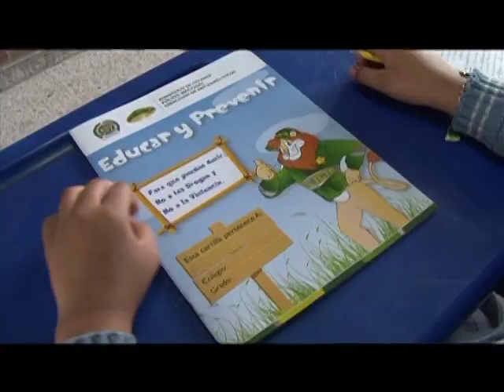Informe – Lucha contra el narcotráfico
Informe sobre la lucha contra el narcotráfico. Desde los campos hasta en los aeropuertos, la labor de la Dirección de antinarcóticos combate al narcotráfico y con mucha dedicación y mucha entrega, más de mil hombres consiguen resultados cada día.